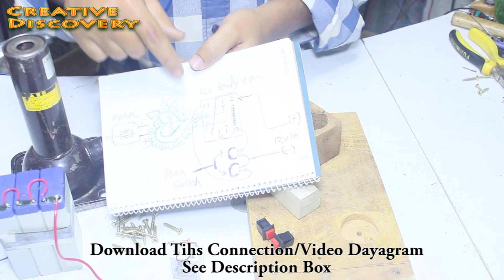How to make Electric Jack | Using 5 ton jack, gear_motor, relay, Battery ETC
How to make Electric Jack.
PARTS: (Amazon)
Gear Motor
Push Switch
Other TOOLS: (Amazon)
Drill Machine
Glue Gun
Hole Saw Cutter
Hand Saw
Best Quality Grinder

Thank you for joining me and I will see you guys again next time with the next video that I do.